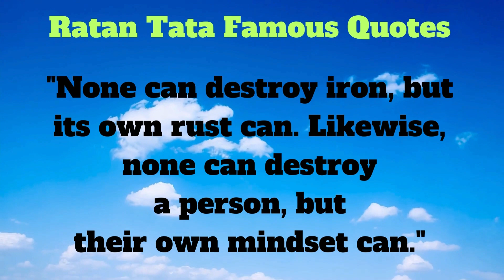Ratan Tata - Top 10 Quotes | रतन टाटा के प्रसिद्ध उद्धरण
Ratan Tata - Top 10 Quotes | रतन टाटा |
रतन टाटा के प्रसिद्ध उद्धरण

रतन टाटा